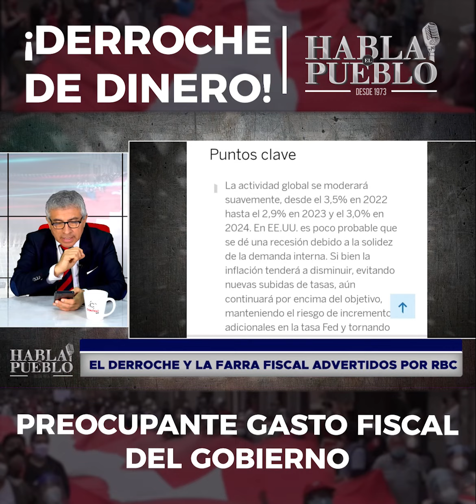¡DERROCHE DE DINERO! | PREOCUPANTE GASTO FISCAL DEL GOBIERNO.